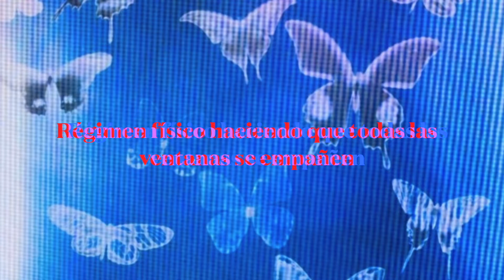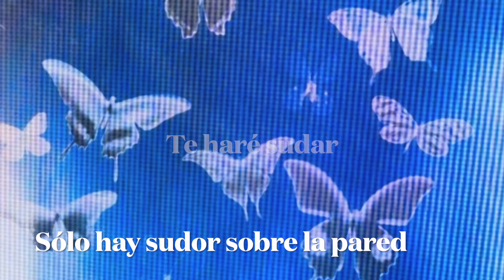✧ SONIKKU - Sweat (SOPHIE Remix) ✧ .:｡✧ *ﾟSUBTITULADA AL ESPAÑOL ✧*ﾟ ﾟ･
► IMPORTANTE! ◀︎
I'm strictly promoting the respective artists and their productions FOR FREE,

NOW, be happy

WITH LOVE,  LIA